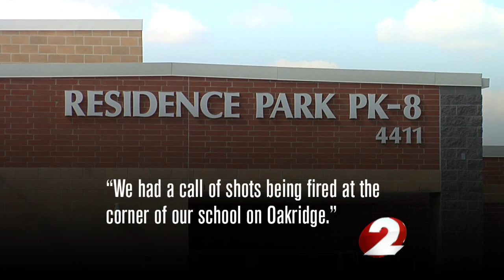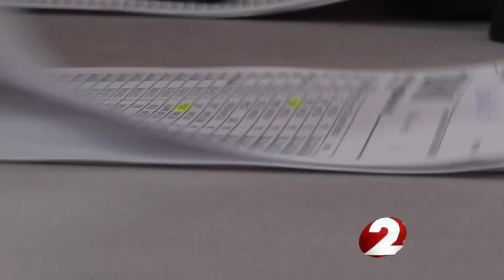DPS safety measures, 911 calls